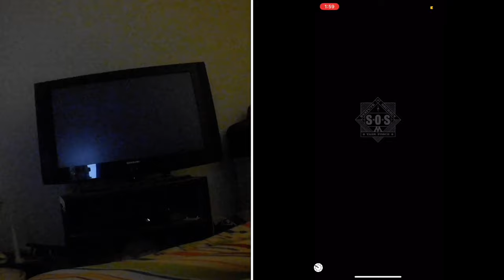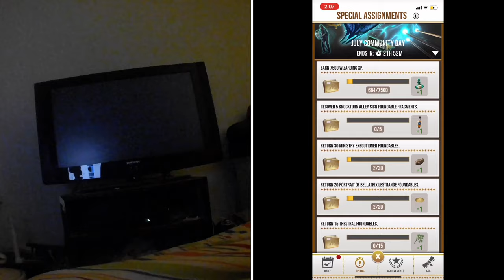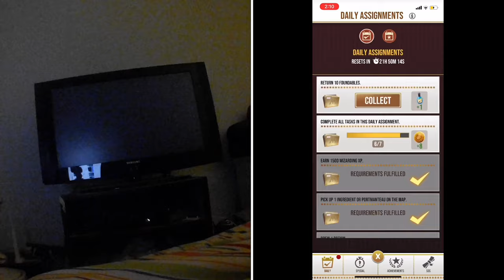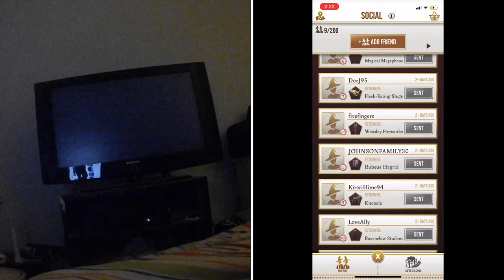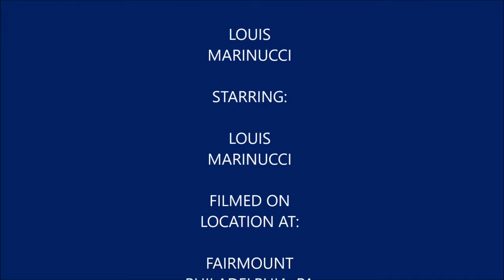Plays Harry Potter Wizards Unite Episode 12 (July Community Day)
In this video I cover July Community Day and I have a blast even though I don't complete the challenges for this community day.

Tracks

My Mersona